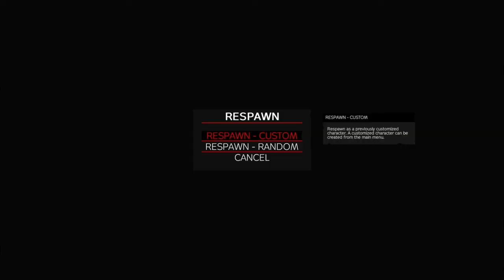Most scuffed fight